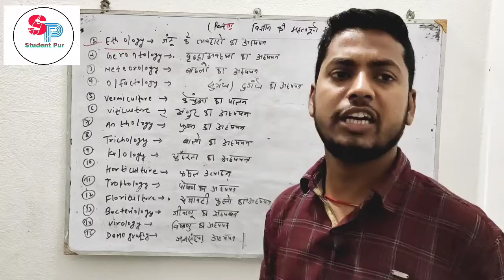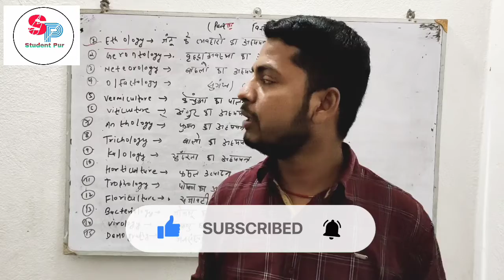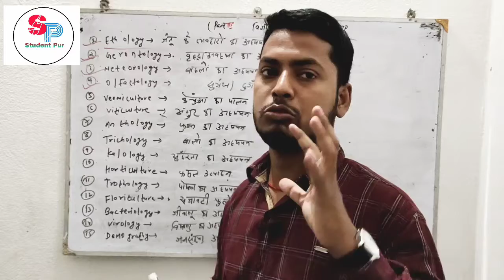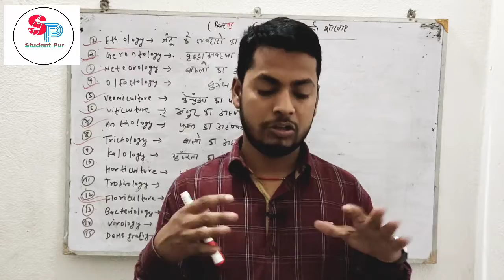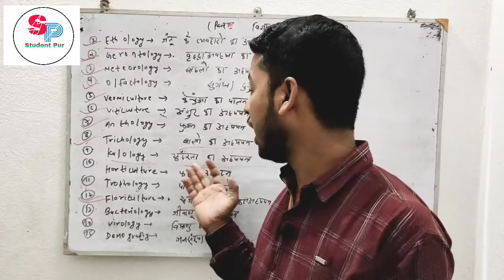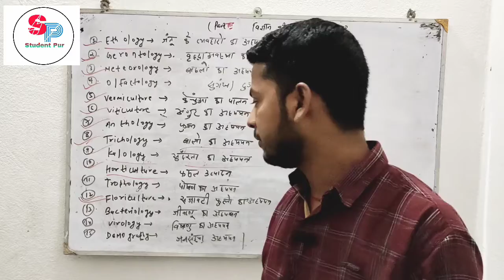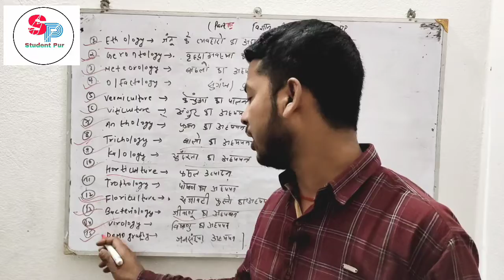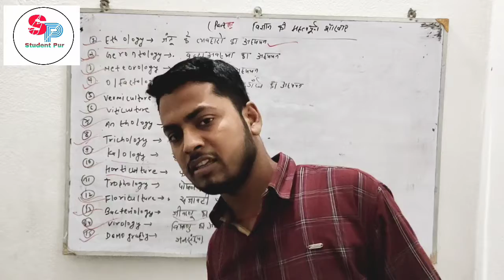BIOLOGY MISCELLANEOUS FOR UPSC BPSC SSC RAILWAYS PCS DEFENCE AND OTHER COMPETITION EXAMINATION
👉👉Hello and welcome in our YouTube channel Student pur🤗🤗🤗🤗♥️ 👈👈

👉👉Aaj ham es video me Biology Foundation batch ka information video ki saath aa chuke hai .👈👈

👉👉For UPSC BPSC SSC RAILWAYS DEFENCE AND OTHERS COMPETITION Examination.👈👈

👉👉Savi aacha se samjhane ke liye video Ko Starting se end Tak jarror dekhye Taki apko aache se samajh aa sake👈👈👈

Agar aap hamare YouTube channel pe New hai to please hamare YouTube channel Ko kare , es video Ko 👍👍kariye aur jaada se jaada apne dostoo ko share kariye taki oo vi jaankari pa sake ✍️🤗♥️♥️♥️ 👈👈👈

👉👉👉Agar hamse koi galti Ho Gaye Ho to hame comment box me comment kar ke jorror batye taki ham usko improve karke apna aur aacha se sake👈👈👈👈🇮🇳🇮🇳